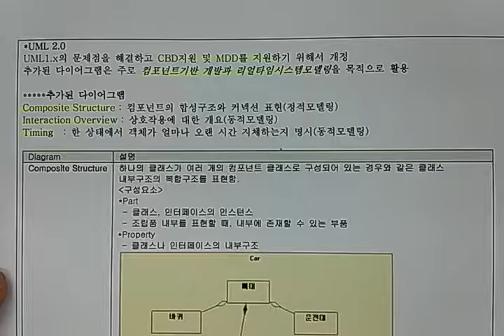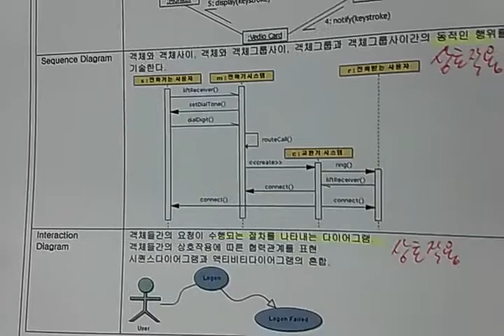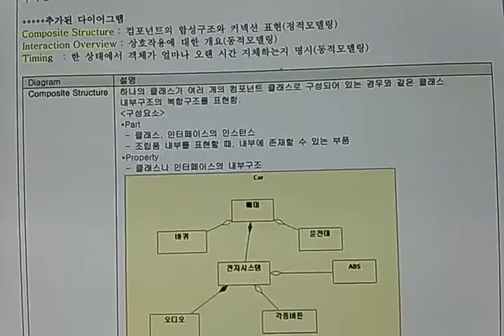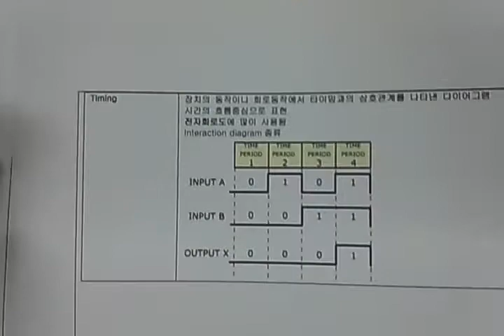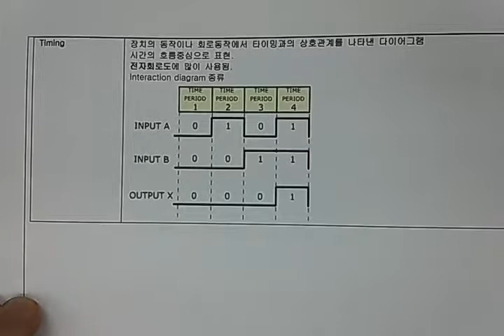기술사 - 소프트웨어공학 - UML (2)